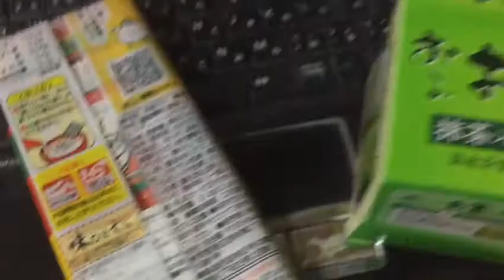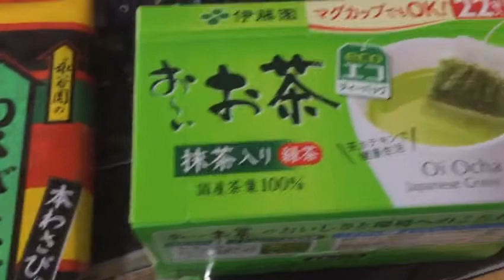2021年12月8日19時46分 翌朝オートミール茶漬けを作るために永谷園のお茶漬けと伊藤園のおーいお茶のティーバッグを買ってきた！ 【めすすめ動画】